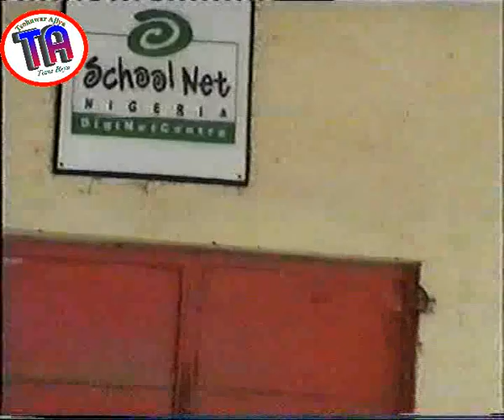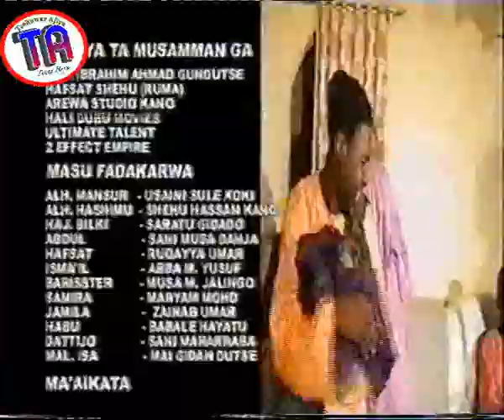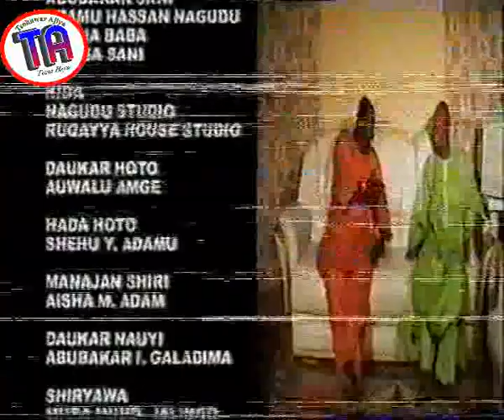| Hamshaki | Old Hausa Film | 2006 |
Hamshaki fim ne mai ma'ana daga kamfanin Kajal Production